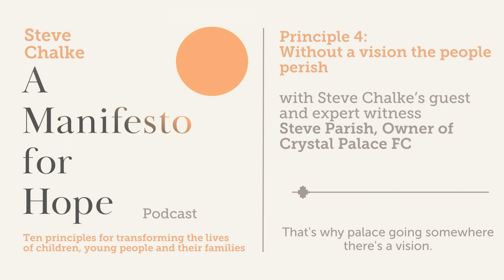Principle 4: Without a vision the people perish, with Steve Parish, Owner of Crystal Palace FC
Without a vision the people perish: Strategies can become straitjackets. People work together best when they serve a compelling and well-articulated vision. In this episode Steve sets out his fourth principle, and his guest and expert witness Steve Parish, Owner of Crystal Palace FC, responds.

“Steve Parish is the co-owner and chairman of Crystal Palace FC. We talk together about Principle 4: Without a vision, the people perish. I love my conversation with Steve because I've supported Crystal Palace all my life. I've supported them through thick and thin. And I've seen the extraordinary work that Steve has done to turn around the fortunes of the club. We have spent the last 10 years consecutively in the Premier League. It's a miracle, it's a wonder, and I wanted to find out more about the vision that drives Steve forward.”
– Steve Chalke

About this podcast series
This podcast series, and the accompanying book by Steve Chalke, sets out ten tried and tested practical principles for ‘how’ to develop joined up, cost effective, community empowering work, gleaned from the hard-won experience that sit at the heart of the mission of Oasis over the last four decades.
Steve talks to 13 expert witnesses who help him bring his book to life with their own thoughts and lived experiences.

We believe it’s time for a radical reset. It's time for A Manifesto for Hope!

This book is also available on Audible.